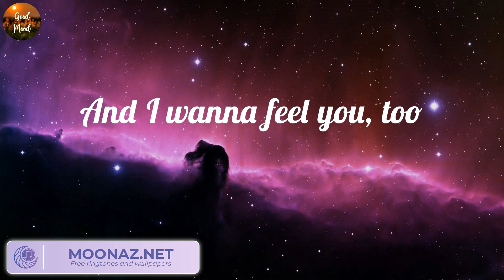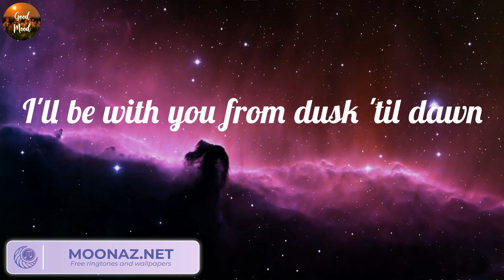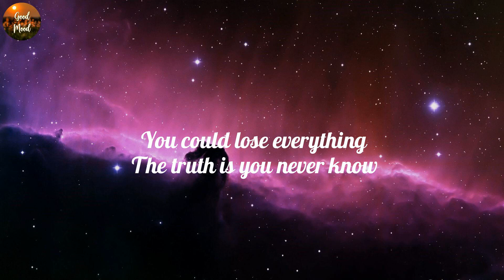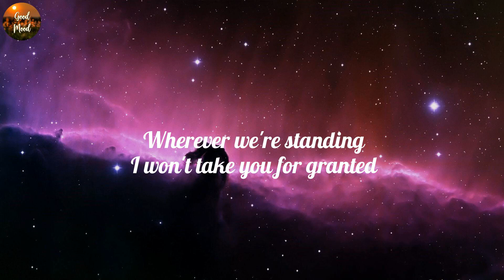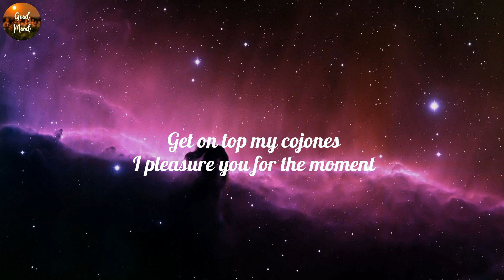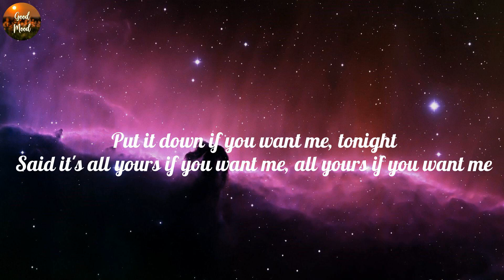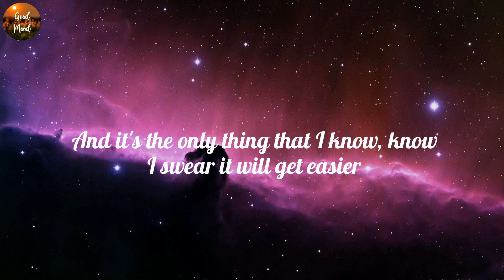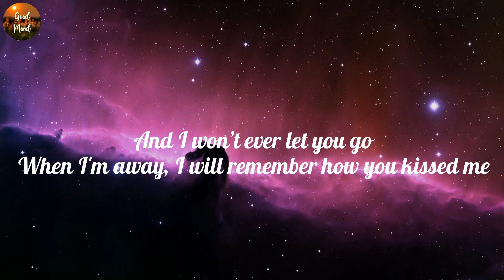ZAYN - Dusk Till Dawn (Lyrics), Meghan Trainor - Like I'm Gonna Lose You (Lyrics), Justine Skye, Ty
ZAYN - Dusk Till Dawn (Lyrics), Meghan Trainor - Like I'm Gonna Lose You (Lyrics), Justine Skye, Tyga, ,...